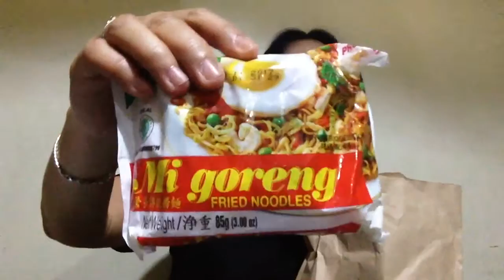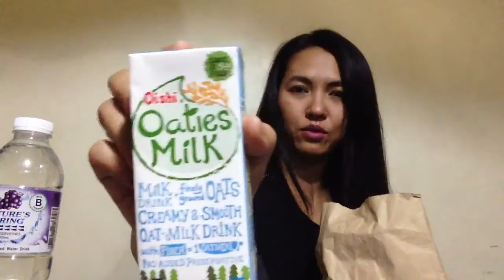Haul Time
Stuffs are from SM Masinag.